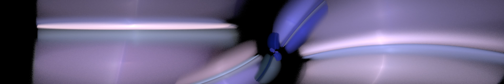100 4K UHD Flames 3840X720 VOLUME 41 techno music